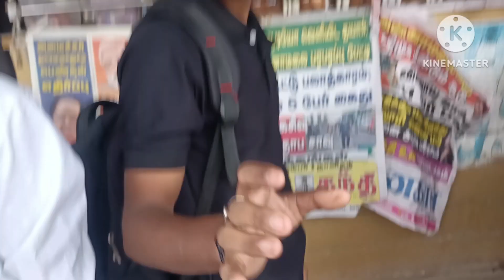Chennai beach 🏖️ part 1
chalo Chennai beach